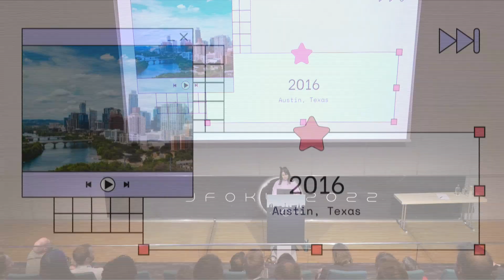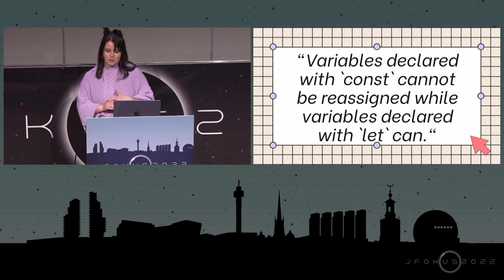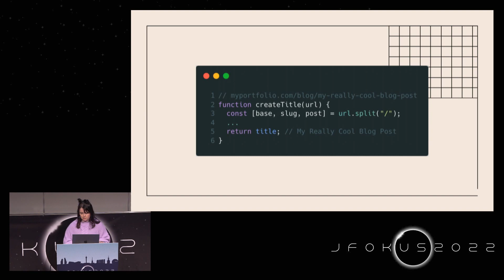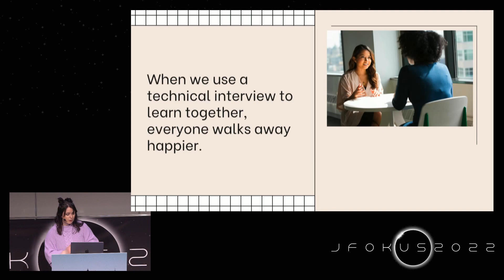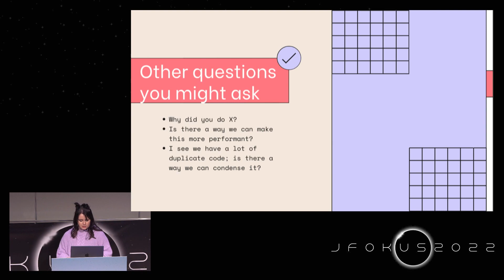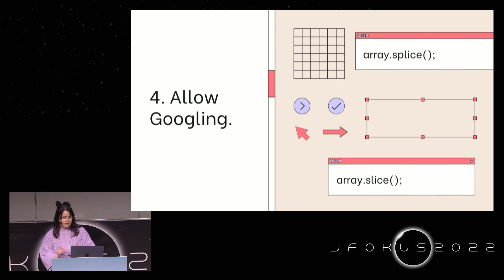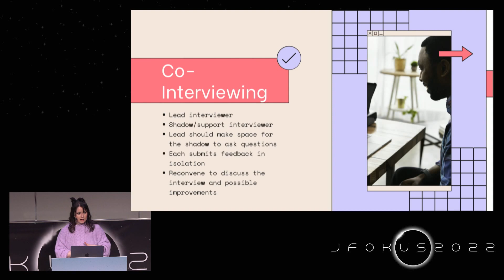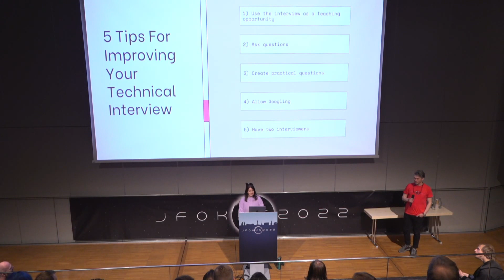De-Coding The Technical Interview Process by Emma Bostian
Have you ever gone through a technical interview only to realize how horribly broken the process is? Do we really need to know the Big-O runtime of our code on a day-to-day basis, or is there a more practical way we can test this knowledge?

In this talk we'll discuss the technical interview process and take a look at some tips you can bring back to your company to improve your technical interview process.

Emma Bostian, Spotify

Recorded at Jfokus 2022 in Stockholm 3rd of may